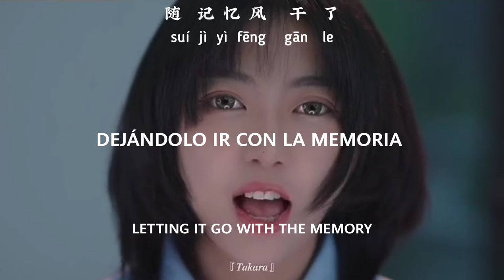Dura 0:25 ・【sin embargo, te encantará☆】